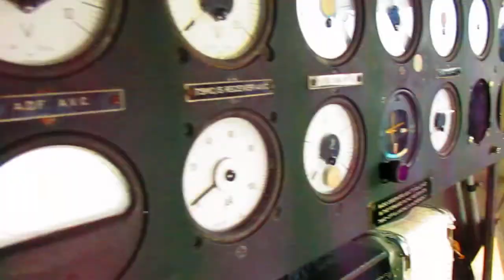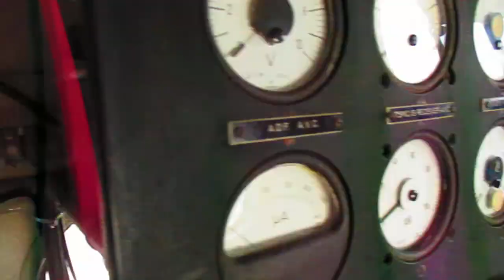Wings & Wheels @ Fishburn Airfield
the Aircraft Restoration Groups wings & Wheels day held at Fishburn Airfield video taken on Monday 26 August 2019